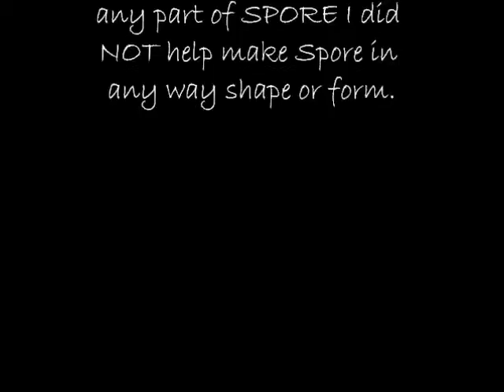Dragon in Spore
I made my first dragon in spore